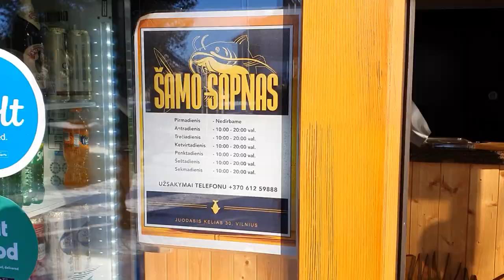Ugnies Šefai stintų šventėje Pavilnyje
@vyriskavirtuve buvo stintų šventėje! Bet ne Palangoje, o Vilniuje! Pavilnyje įsikūrusi žuvų rūkykla "Šamo Sapnas" sugalvojo padaryti vilniečiams stintų šventę. Pasikvietė Vyriškos Virtuvės bičiulius, žuvienių meistrą Antaną Jankauską ir garsųjį galiūną Vidą Blekaitį, kurie per dieną iškepė 100kg stintų! Porcijos kaina buvo 2,5 karto pigesnė, nei Palangoje, todėl visiems, norintiems paragauti šios šviežiu agurku kvepiančios žuvytės, neužteko!
Šis stintų mini festivalis pasisekė. Puikus oras, šildanti saulė, gultai ant sniego, lauko staleliai ir muzika sukūrė Alpių atmosferą! Nuotaikos negadino, net nusidriekusi gyva eilė, nes šefai nespėjo kepti.
Žuvies rūkykla "Šamo Sapnas" nutarė tokią stintų šventę vilniečiams padaryti tradicinę!
Šioje rūkykloje taip pat galima įsigyti įvairiausios gurmaniškai išrūkytos žuvies, o prie žuvies nusipirkti tikros kaimiškos, sodyboje "Svajonių Dvaras" kepamos, duonos!

Keptų stintų receptas:
Stintos
Prieskoniai žuviai Delicias Spices
Miltai
Aliejus

Puiki prieskonių linija - Saujelė Gruzijos!
Namangano kazanai, krosnelės ir visi kiti priedai tiesiai iš Uzbekijos!